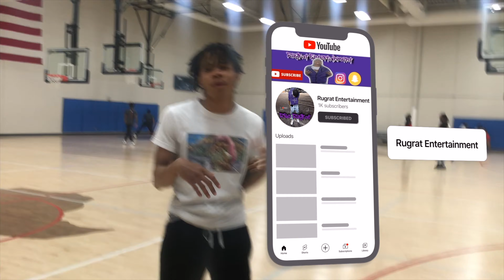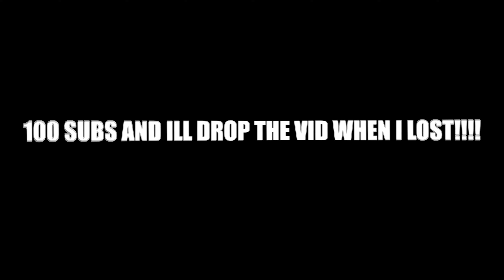BRO WAS TALKIN SO I GAVE EM THE BUSINESS...(EXPOSED BUDDY)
SORRY FOR THE LATE DROP IT WON'T HAPPEN AGAIN ON BABY!